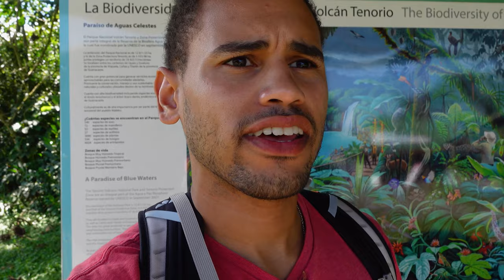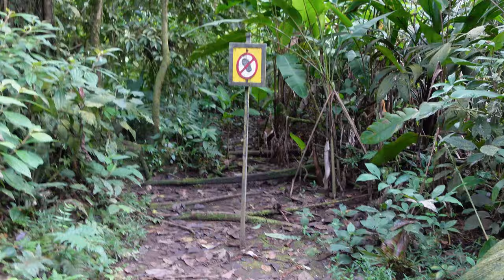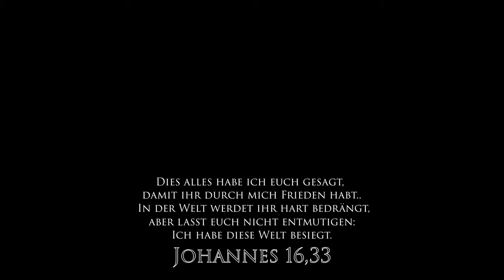Die Schlange wollte mich fressen! | Rio Celeste |Costa Rica Vlog #5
Am 7. Tag haben wir uns Rio Celeste angeschaut. Unsere Highlights waren auf jeden Fall die Schlange und der atemberaubende türkise Wasserfall.